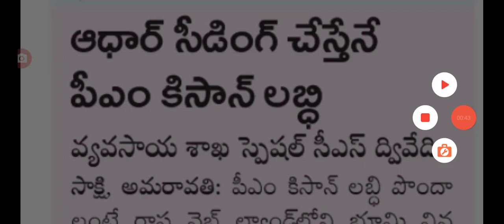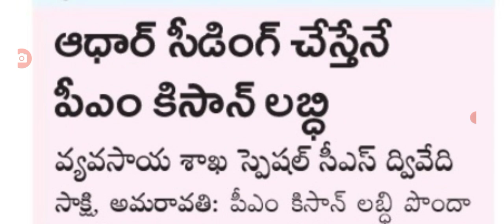రైతులకు పిఎం కిసాన్ 15 th installment payment update latest update today 2023.